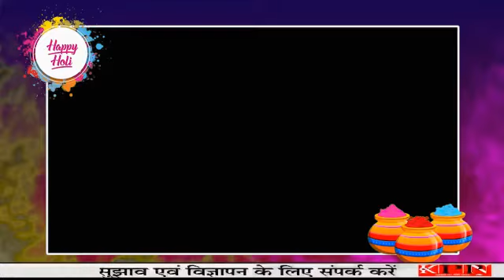अमित हार्डवेयर स्टेशन रोड भदोही मो.8381961234.....kppn News